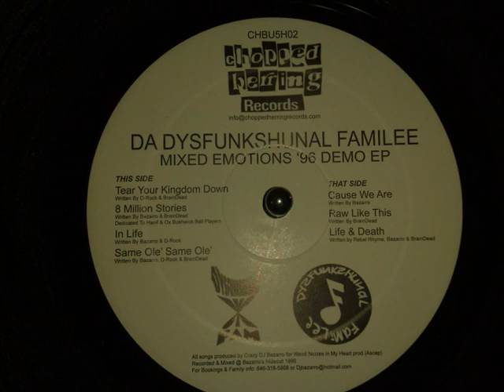Da Dysfunkshunal Familee - 8 Million Stories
Da Dysfunkshunal Familee - Mixed Emotions '96 Demo EP. Chopped Herring Records 2009.
Recorded 1996.